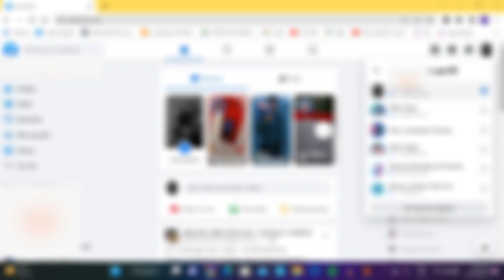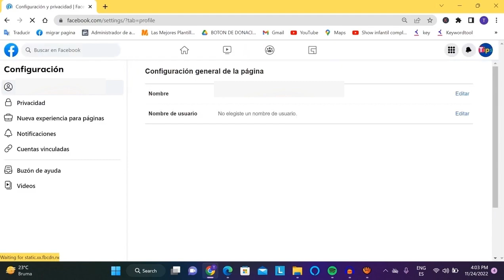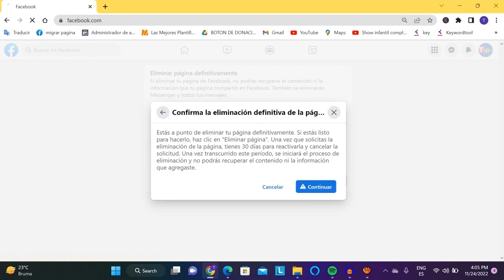Como ELIMINAR UNA PÁGINA DE FACEBOOK 2024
Como ELIMINAR UNA PÁGINA DE FACEBOOK 2024 (NUEVA VERSIÓN)
En este tutorial, te enseñaré cómo eliminar, borrar o desactivar una página de facebook o fanpage de Facebook desde PC o celular para siempre (definitivamente) sea recién creada o el tiempo. que tenga. Te enseñaré cómo eliminarlo paso a paso tanto de PC o celular

Aprenderás como eliminar una página de Facebook, podrás eliminar tu  fanpage de Facebook.

0:00 Inicio
0:04 Intro Peter vlogs
0:08 Cómo Eliminar  una Página Facebook
0:29 Pasos para eliminar Facebook
1:09 Configuración de la página
1:26 Desactivación eliminación de la página de Facebook
1:50 Eliminar la página
2:29 Volver a reactivar la página